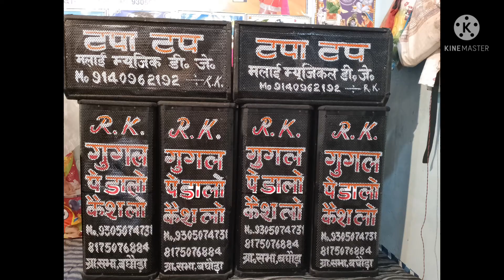badshah and group dance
DJ rath road light arkesta tent house gadi booking Koi subah sar per sampark karna hai Rakesh deewana sampark